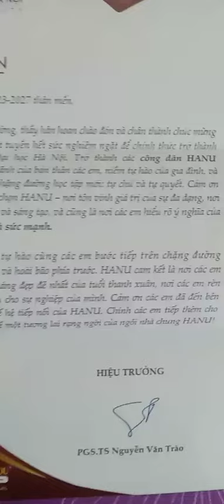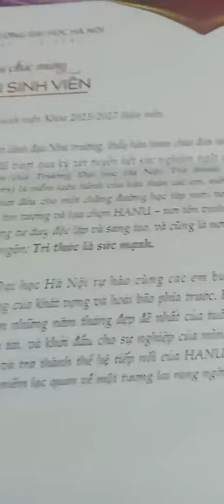Bài ca sinh viên ta hát,có ánh nắng bạn mai ửng hồng...